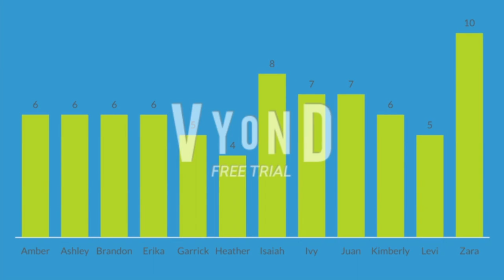The Contestant Battle (Rebooted) Episode 4: Get To The Top!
One more contestant goes down, and we have made a few changes that will affect the rest of the series. And the contestants has to get to the top of a building as fast as possible. Who will be eliminated this time? Find out right now on The Contestant Battle (Rebooted).

The song used during the other elimination ceremony was the Tribal Council from Survivor.